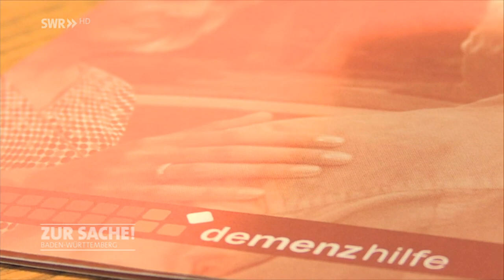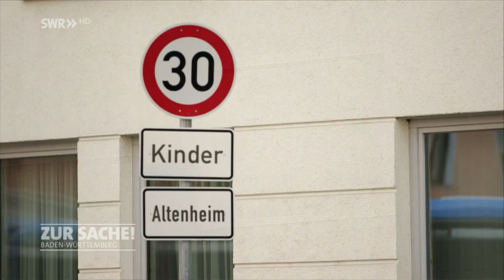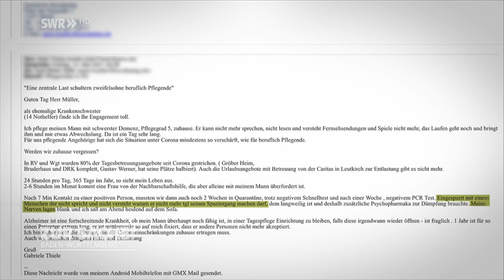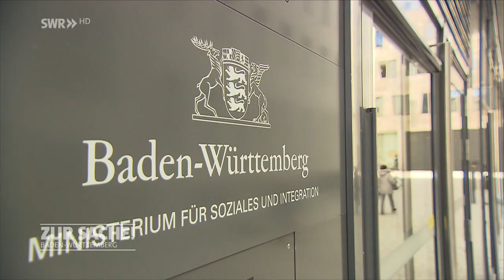Pflegende Angehörige fühlen sich alleingelassen | Zur Sache! Baden-Württemberg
Gabriele Thiele aus Ravensburg pflegt ihren Mann zuhause. Einen Platz in der Tagespflege bekommt er nicht, weil er dort Einzelbetreuung bräuchte.